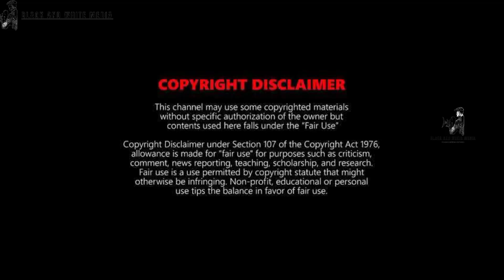KOTA FACTORY SEASON 3 TRAILER | Netflix | Mayur More | Fota Factory Season 3 Release Date | 2022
Kota Factory' season 3 filming locations: Know about the upcoming Jitendra Kumar starrer
Read on to know more about Kota Factory Season 3 shooting location and more insight in the upcoming TVF series. Check out some more trivia about Kota Factory

Kota Factory was one of the standout series in 2019 for its realistic portrayal of coaching centres as well as for the technical aspects. The series premiered on April 16, 2019, for The Viral Fever (TVF) and YouTube, simultaneously. The first season was set in Kota, Rajasthan, and followed the life of 16-year-old Vaibhav (Mayur More) who moves to the city from Itarsi. It chronicledVaibhav's efforts to get into the Indian Institute of Technology. The series also starred Jitendra Kumar, Ahsaas Channa, Alam Khan and Ranjan Raj in various roles. Now, the makers have renewed the show for a second season which was recently announced by Netflix in their "See What's Next India" event on March 3. Here's a look at the Kota Factory Season 3 shooting location.

JAI HIND
JAI BHARAT